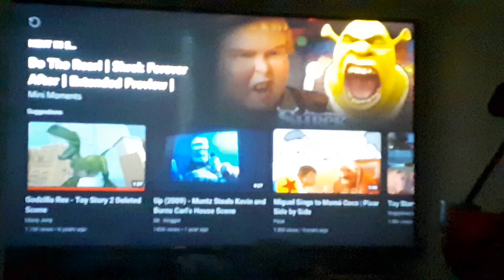Up Carl gets angry